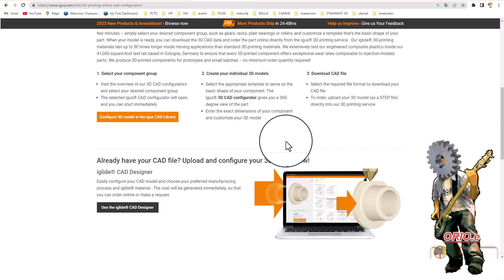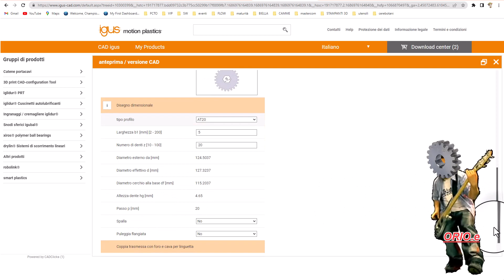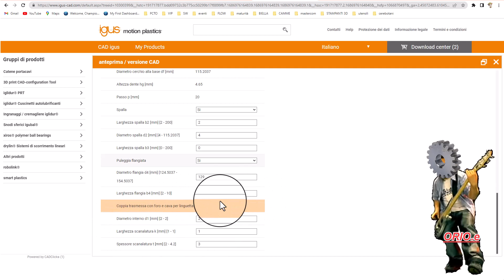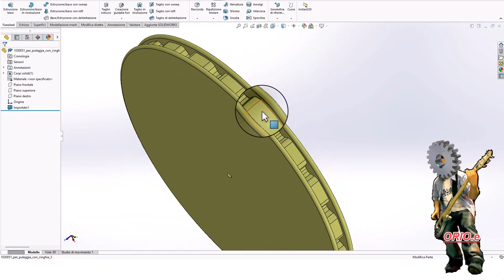☀🌞 come creare puleggia dentata con configuratore igus 🌞☀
Right- and left-hand helical gear cutters by the Fellows Gear Shaper Company, ca. 1922.
Edwin R. Fellows (May 29, 1865 – May 21, 1945) was an American inventor and entrepreneur from Torrington, Connecticut who designed and built a new type of gear shaper in 1896 and, with the mentoring of James Hartness, left the Jones & Lamson Machine Company to co-found the Fellows Gear Shaper Company in Springfield, Vermont, which became one of the leading firms in the gear-cutting segment of the machine tool industry.

Rispetto altri sistemi che vantaggi hanno i fellows?mi sembra lenta come esecuzione.
ci sono pochi millimetri tra fine dentatura e spallamento impossibile con il creatore

spur and helical gear cutting